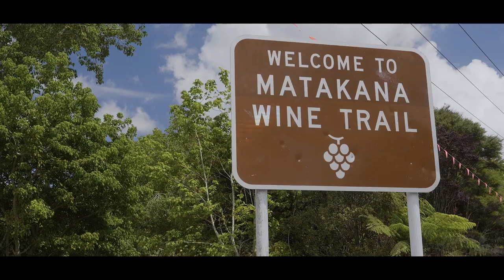Auckland Wine Region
This large and very diverse region is home to some of New Zealand’s biggest wine companies, as well as numerous high-quality boutique vineyards, offering something for every palate.

Auckland is one of New Zealand's oldest wine regions, established in the early 1900s by passionate Croatian, Lebanese and English winemakers.

Spread across a large, geographically diverse area, the Auckland wine region encompasses three distinctive subregions, the island of Waiheke, historic West Auckland and stretches north to the coastal enclave of Matakana.

Home to powerful, intense reds – Red blends in the north and on Waiheke Island (which also has thrilling Syrah) – plus world class Chardonnay and fine Aromatics, the modern Auckland wine industry continues to shine.